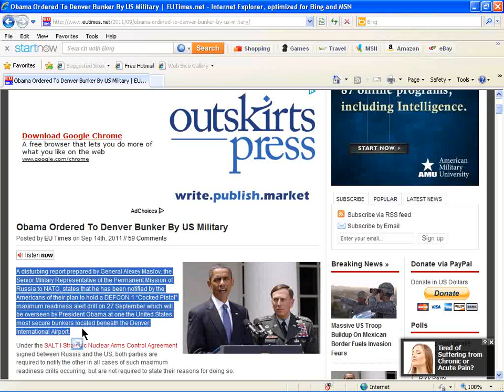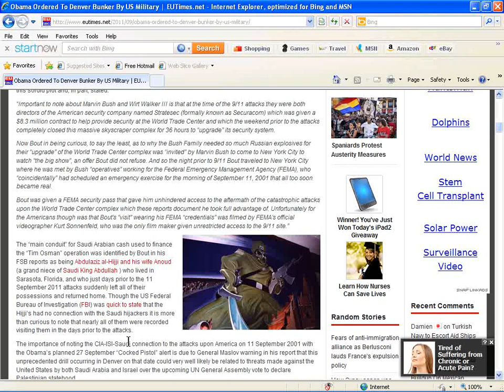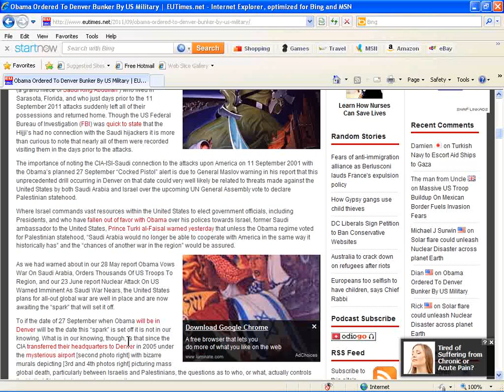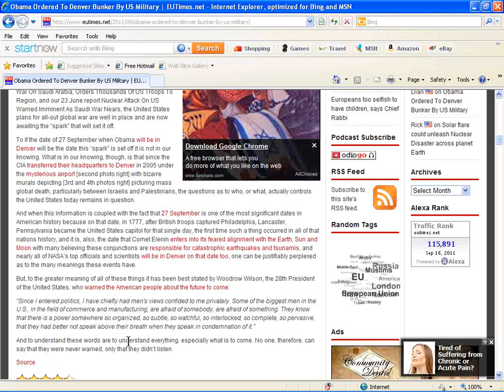President Obama goes to Denver...Has ELEnin prompted DEFCON 1 drill?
Link to article:
President Obama will be in Denver this month concurrently during the time ELEnin is to cross between the Earth and the Sun.
DEFCON is our nation's highest defensive readiness condition signaling imminent nuclear war! Even if nuclear war is not the case but another mass casualty event it stand to reason something has prompted this drill.

Stay Alert...Stay Blessed
Solomon